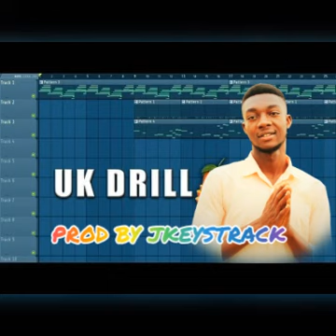UK DRILL BEAT PROD BY JKEYSTRACK